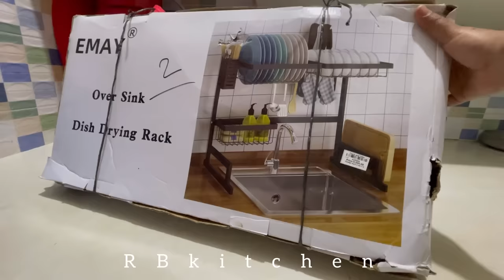এত দিন বুঝতেই পারিনি সিন্করেক কিচেনে থাকলে ধোয়া ধায়ির কাজ যে কতটা সহজ হয়ে যায় Sink Rack unboxing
এত দিন বুঝতেই পারিনি যে সিন্ক রেক কিচিন থাকলে ধোয়া ধায়ির কাজ যে কতটা সহজ হয়ে যায় আর কিচেন চাও সাজানো গোছানো থাকে Over Sink Dish Rack Unboxing & Setting